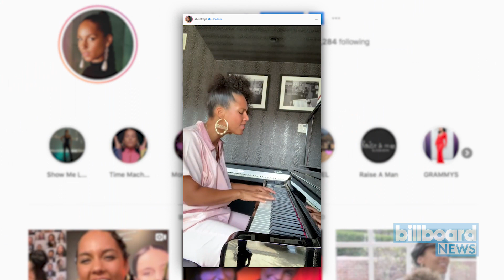Billie Eilish Does Duet With Alicia Keys on 'Late Late Show' | Billboard News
"I saw it... f---ing crazy!" Eilish -- Billboard's 2019 Woman of the Year -- said of checking out Keys' cover of her "Ocean Eyes" on Instagram.